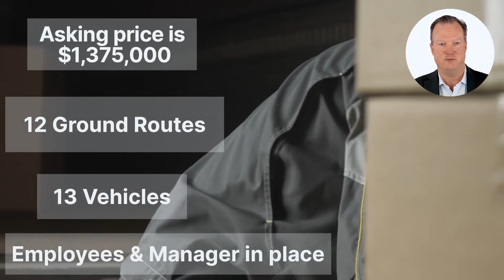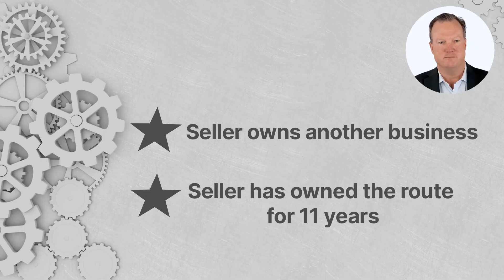FedEx Ground Routes For Sale, Slidell, LA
Sold! FedEx Ground Routes for sale in the Slidell, Louisiana region for $1,375,000! Pre-approved for SBA financing with an estimated $200,000 down! Currently routes are grossing $1,437,030 and net $300,635. Includes 12 Home Delivery and Ground routes and 13 vehicles. There are 14 employees willing to transfer with the business. Full-time manager in place. Territory is purchased through independent distributor and contracted through FedEx. Well established route with plenty of growth opportunity. Growing business backed by a publicly traded company on the NYSE!